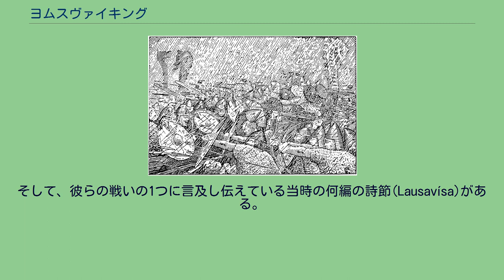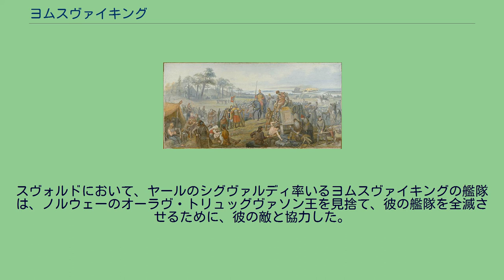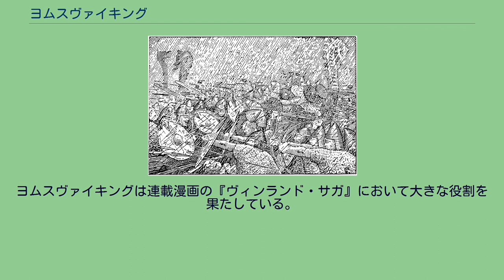ヨムスヴァイキング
986年のヒョルンガヴァーグの戦いにおいて、雹の嵐の中で戦うヨムスヴァイキング。
ヨムスヴァイキング（ヨムスヴィキング 、ヨームのヴァイキングとも。Jomsvikings）は、10世紀から11世紀にかけて活躍したおそらくは伝説上のヴァイキングの傭兵団または盗賊団である。
彼らはオーディンやトールといった神々への崇拝に一生を捧げていた。
彼らは（キリスト教圏から見て）忠実な異教徒(en)であった。
しかし一般的な評価によれば、彼らは自分たちに相当な額の報酬を払うことができるいかなる貴族のためにも戦い、時にはキリスト教徒である統治者と共に戦った。
古代北欧のサガ(en)（特に『ヨムスヴァイキングのサガ』、『オーラヴ・トリュッグヴァソン王のサガ』、フラート島本に見られるいくつかの物語）によると、彼らの拠点であるヨムスボルグはバルト海の南岸にあったとされている。
しかしその正確な場所については現代の歴史家や考古学者によって議論されている。
多くの学者は、ウォリン内のウォリン町の北方、シルバーベルク(Silberberg)の丘にいたと考えている。
ヨムスボルグは、中世のデンマーク語やドイツ語での記録で言及されている「Jumne」、「Julin」そして「Vineta」と同一の場所だと考えられている。
ヨムスヴァイキングの伝説は、12世紀から13世紀にかけてのアイスランドのサガ(en)のいくつかに見いだされる。
主要な情報源が不足していることから、ヨムスヴァイキングの存在は、史実に基づく活動範囲の議論の題材となっている。
「Jomsvikings」や「Jomsborg」という名前に言及している現代の情報源はないものの、3つのルーン石碑が現在もある。
そして、彼らの戦いの1つに言及し伝えている当時の何編の詩節(Lausavísa)がある。
『デンマーク人の事績』によれば、ヨムスボルグに城塞を作ったのはデンマークのハラルド青歯王とされている。
しかし『ヨムスヴァイキングのサガ』によれば、ヴェンドの王ブリスラヴが自国をヴァイキングから守るために、デンマークのフュン島を支配していたパルナトキに築かせたという。
同サガの伝えるところでは、パルナトキはヨムスボルグにおいて部下を鍛えたが、彼の元に集まった男達には、後にパルナトキを継いで首領となるシグヴァルディ、のっぽのトルケルなどがいる。
シグヴァルディの代になってから、デンマーク王スヴェン双叉髭王に対しノルウェーのハーコン・シグルザルソンを倒すことを約束して出撃する（ヒョルンガヴァーグの戦い）。
しかしハーコンの守護女神であるトルゲルドとイルパ(en)が雹の嵐を起こしたため、シグヴァルディらは撤退した。
986年のこの戦いでの敗北がやがてヨムスボルグを弱化させることとなった。
ヨムスヴァイキングは984年のフューリスヴァラナの戦いにも関与した（Mårten Eskil Wingeが1888に描いた絵画。） 1000年のスヴォルドの海戦。
（オットー・シンディングが描いた絵画。） 『オーラヴ・トリュッグヴァソン王のサガ』は、ヨムスヴァイキングが1000年のスヴォルドの戦いで、それが裏切りであるならば、決定的な役割を演じたことを語っている。
スヴォルドにおいて、ヤールのシグヴァルディ率いるヨムスヴァイキングの艦隊は、ノルウェーのオーラヴ・トリュッグヴァソン王を見捨て、彼の艦隊を全滅させるために、彼の敵と協力した。
ヨムスヴァイキングは1009年に東部イングランドを襲っており、11世紀前半の期間にはスカンディナヴィア各地の領土も侵略した。
1013年頃にはスヴェン双叉髭王に代わってイングランドに出征していたが、観点を変えれば、おそらくはイングランド人から彼ら自身のためのデーンゲルド（退去料）を得るための計略であった。
ヴァイキングの侵略軍はエゼルレッド無思慮王をノルマンディーへ追い払うこととなった。
ヨムスヴァイキングは20-30年ほどの間に衰退の一途を辿っていった。
1043年、『ヘイムスクリングラ』によると、ノルウェーのマグヌス1世はヨムスヴァイキングの脅威に終止符を打つことを決めた。
彼はヨムスヴァイキングを打ち負かし、その要塞を破壊して、生き残ったヴァイキング達を処刑した。
ヨムスヴァイキングは連載漫画の『ヴィンランド・サガ』において大きな役割を果たしている。
作品中で、主要な登場人物の幾人かは、のっぽのトルケルといったサガにおけるヨムスヴァイキング達やクヌート大王をモデ...